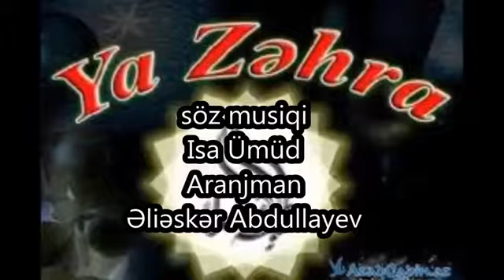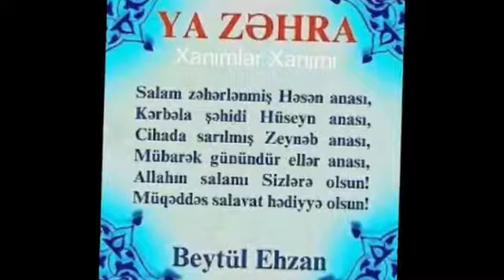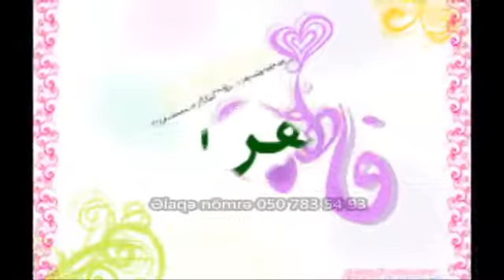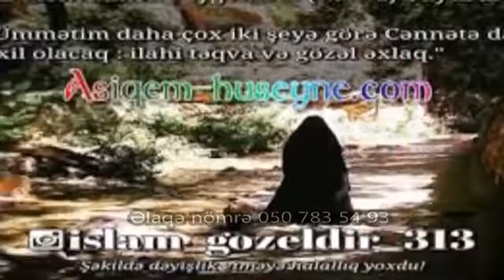Gozel dini mahni 2019_anam Zehra_islam ilahi negmeler qrupu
Yeni dini mahni kerbelayi Fuad Sahin meddah Perviz Murteza Ceyhun meddah islam ilahi negmeler qrupu yeni mahnilar